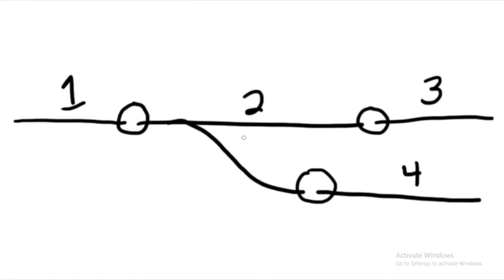JMRI Automation : Part 1 Introduction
Video ini adalah bagian 1 dari seri Otomatisasi JMRI. Video ini mengenalkan konsep otomatisasi dalam JMRI dan aplikasinya dalam pengoperasian layout kereta model.